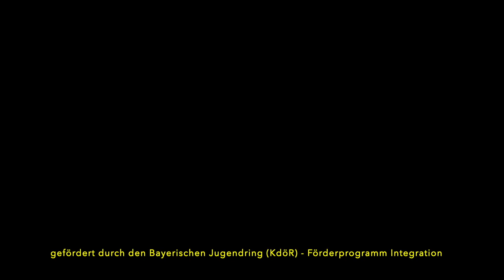TUMULT-Sofa: Was ist Jugendkultur?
Im Juni und Juli hat das Team des TUMULT-Sofas junge und junggebliebene Jugendkulturschaffende aus Ingolstadt interviewt. Dabei sind sie auch der Frage nachgegangen: Was ist für Dich Jugendkultur?
Und hier die Zusammenfassung!

Ein Projekt des Stadtjugendring Ingolstadt des Bayerischen Jugendring (KdöR), gefördert durch den Bayerischen Jugendring (KdöR) - Fachprogramm Integration